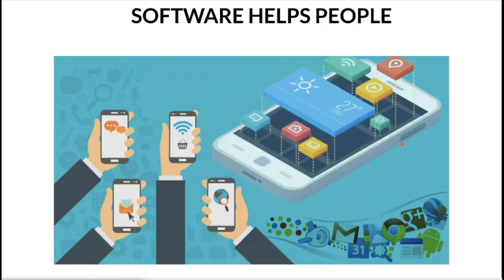SOFTWARE QUOTES THE PURPOSE OF SOFTWARE IS TO HELP PEOPLE | InterviewDOT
SOFTWARE QUOTES THE PURPOSE OF SOFTWARE IS TO HELP PEOPLE | SOFTWARE QUOTES | InterviewDOT

What is the definition of software?
Software comprises the entire set of programs, procedures, and routines associated with the operation of a computer system. The term was coined to differentiate these instructions from hardware—i.e., the physical components of a computer system.

What is the best definition of software?
Software is a set of instructions, data or programs used to operate computers and execute specific tasks. It is the opposite of hardware, which describes the physical aspects of a computer. Software is a generic term used to refer to applications, scripts and programs that run on a device.